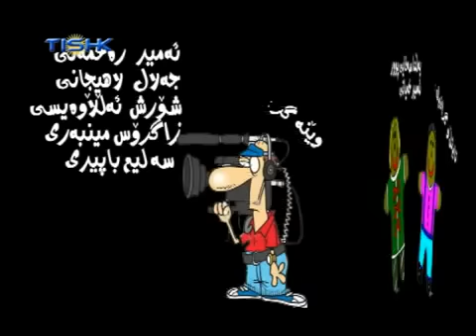عارف جلایری......arif celayerî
زندگی نامە عارف جلایری از هنرمندان کرد شمال خراسان